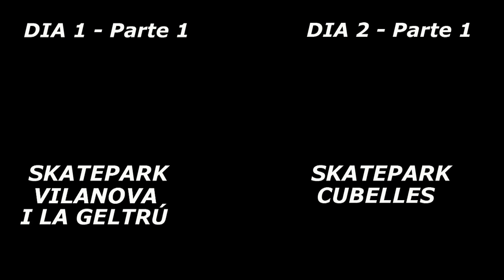SKATE TRAVEL: VIAJE al SKATEPARK de TARRAGONA SKATEBOARDING por CATALUÑA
Aquí os traigo mi visita al Skatepark de Tarragona. Un skatepark muy completo con una zona de street con módulos de todo tipo para que no te aburras y un bowl de pequeña altura para que disfrutes de trucos de rampa

Ubicación del skatepark de Tarragona:
Carrer de l'Arquebisbe Josep Pont i Gol, 22, 43005 Tarragona

AYUDA:
Comunidad de skaters de todo el mundo. Si te ha gustado el vídeo y el contenido de mi canal de skate. Sería para mi un placer que me ayudases a llegar a más skaters jóvenes y no tan jóvenes de todo el mundo para que puedan ver que es posible llegar a practicar skateboarding con 40 años y 3 hijos.

Nombre de las canciones por aparición:
Título: You_Can_t_Fail  -  Autor:  Density & Time
Descargadas de la Biblioteca de Audio de YouTube